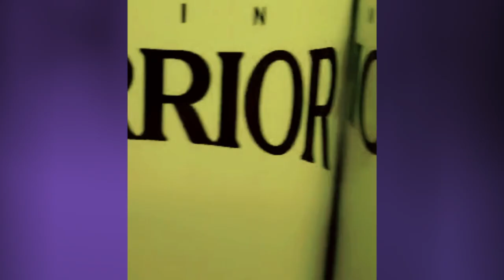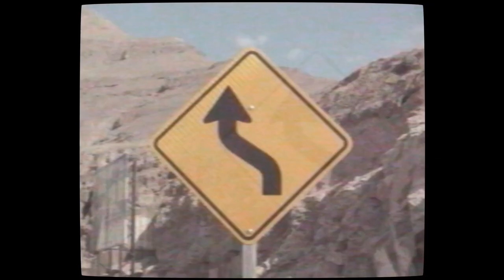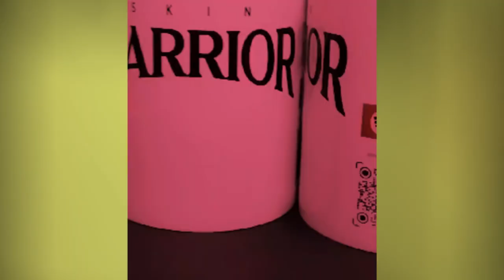Flow Urbano Cap 15 Con Ray Mc Invitada Ashley Verdugo